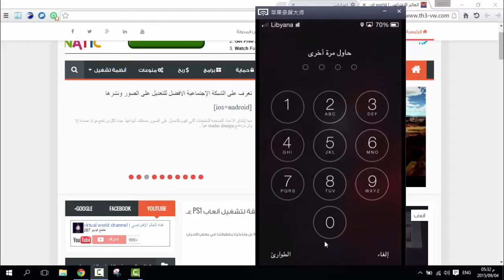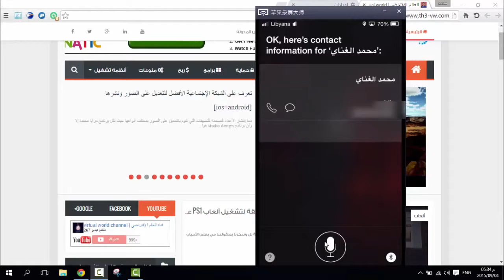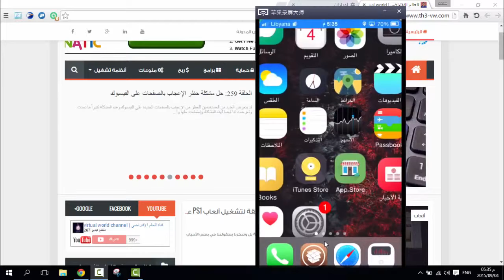طريقة الوصول للأسماء في أجهزة ios بدون فتح القفل طريقة الحماية من ذلك